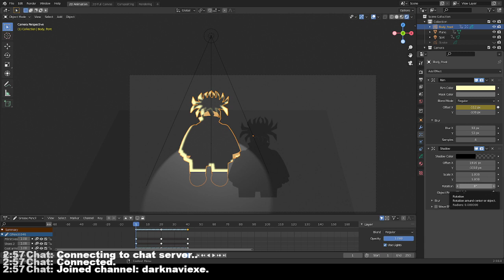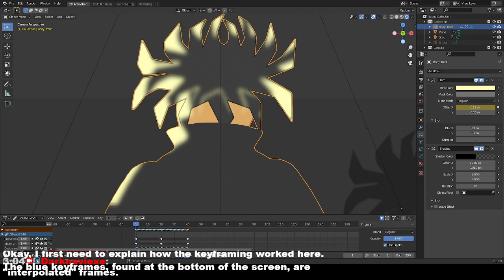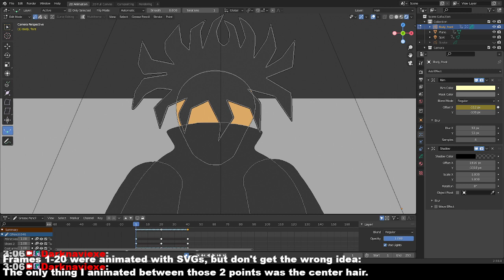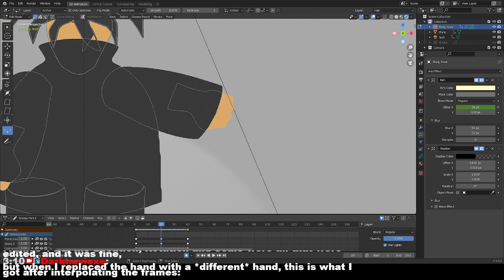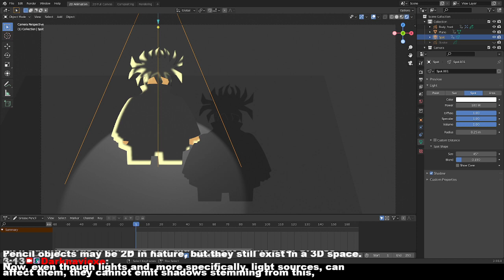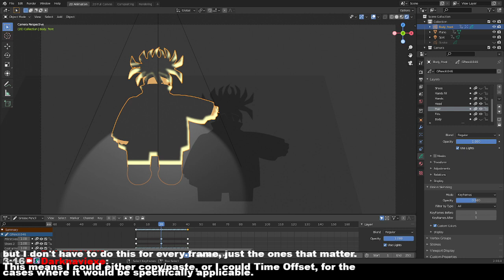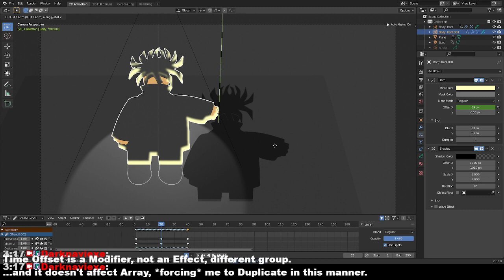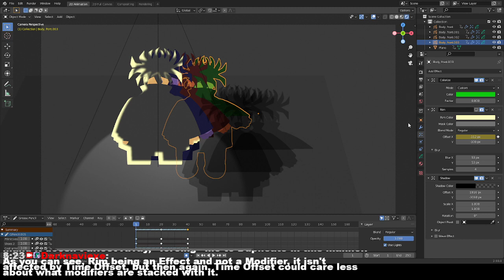2D animation test 1